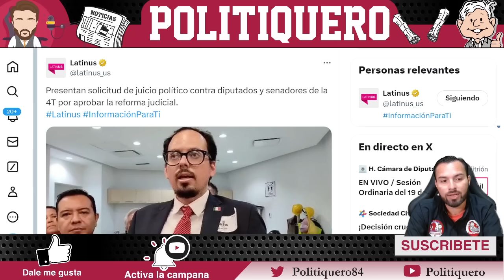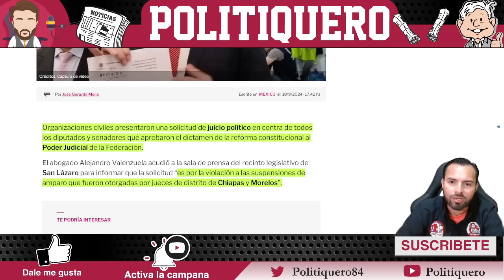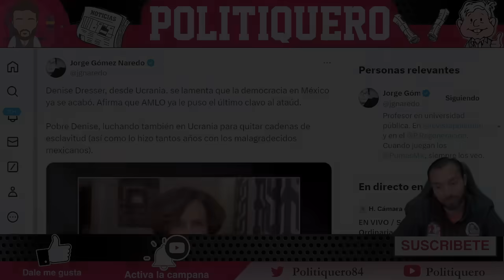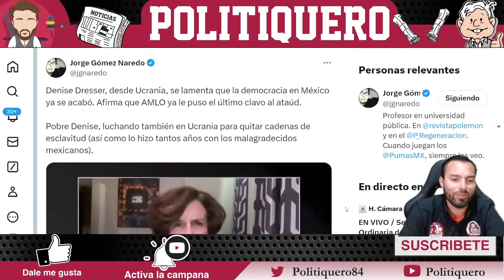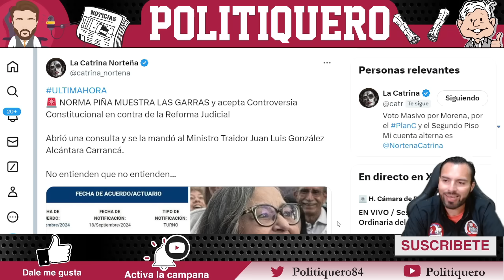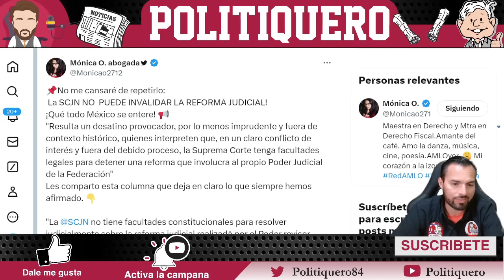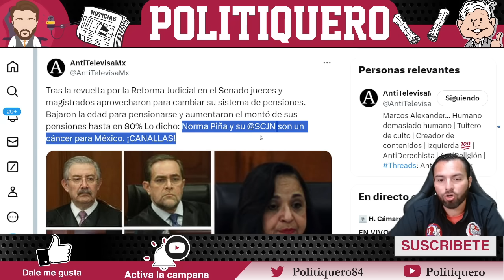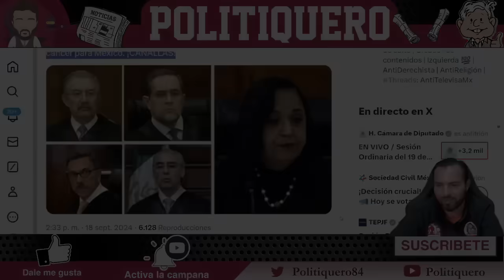¡ÚLTIMO CLAVO DE ATAUD! ¡LE PEGAN LA REVOLCADA DE SU VIDA! ¡DRESSER ACABÓ LLORANDO! | Politiquero